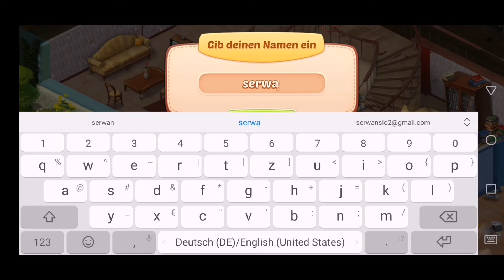Homescapes part 1 | بناء بيت